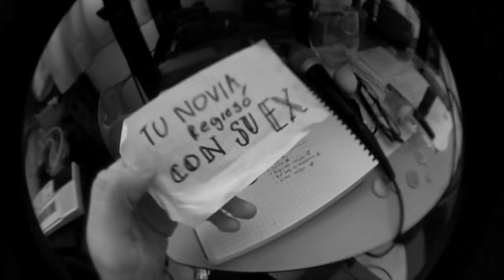Jerome Fox : Lo Amo (Estás obsesionada)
video del sencillo "Lo Amo"
encuentran el lado A y el lado B del sencillo en Spotify: